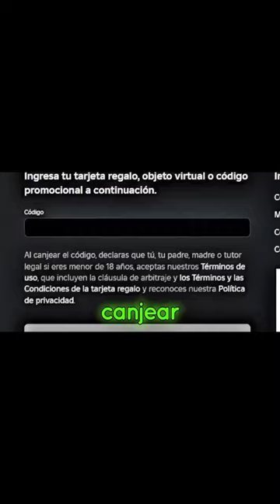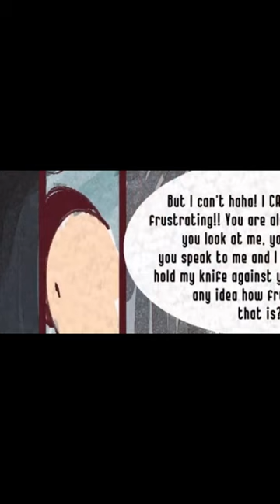Hazbin Catalogue Infection Horror TEMPORADA 1 Horror Comic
Hola me podrias apoyar visitando estos enlaces me ayuda mucho 💓🌹